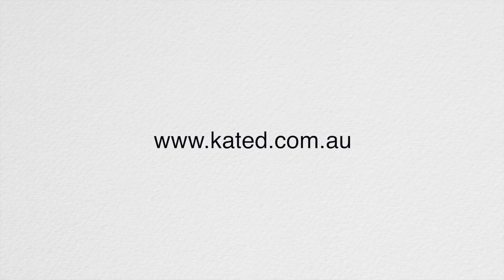Kate D - an artist's story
Kate D is an artist that specialises in pastel on paper. Her unique artworks are admired and desired by those wanting to enhance their living & work spaces.

Kate is also a professional colour consultant working exclusively for Rochele Painting.  Providing onsite colour schemes for houses, unit complexes and commercial buildings.